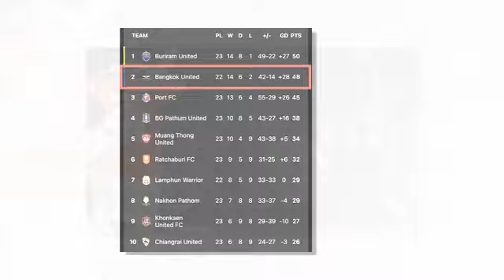ข่าวบ่ายโมงฟุตบอลไทย "โจนาธาร" โพสต์ช๊อตเดือด เผชิญหน้าแข้งเทพ หลังเกมเกิดอะไรขึ้น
"โจนาธาร" โพสต์ช๊อตเดือด เผชิญหน้าแข้งเทพ หลังเกมเกิดอะไรขึ้น
ตารางล่าสุด !! ทรู แบงค็อก จ่อแซง "บุรีรัมย์" หลังบุกคว้าชัยเหนือ ราชบุรี
ทางการ !! ฟีฟ่า ประกาศอันดับโลก "ทีมชาติไทย" , อาเซียนเปลี่ยนมากที่สุดครั้งประวัติศาสตร์
“AFF” ได้อีคอมเมิร์ซรายใหญ่หนุน ถ้วยสโมสรอาเซียน พร้อมตั้งชื่อ “Shopee Cup”
ยู 23 ทาจิกิสถาน ขนชุดใหญ่ 9 รายแย่งตั๋ว อลป.ทีมชาติไทย
“มิเกล” เชื่อ “โต๊ะเล็กไทย” จะได้ประโยชน์เกมอุ่นเครื่องเจอ “คูเวต”